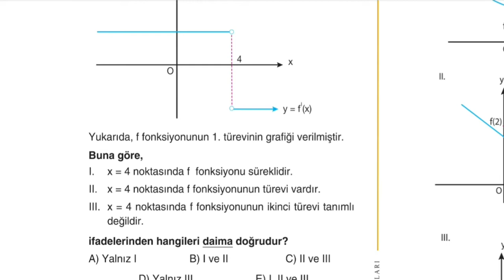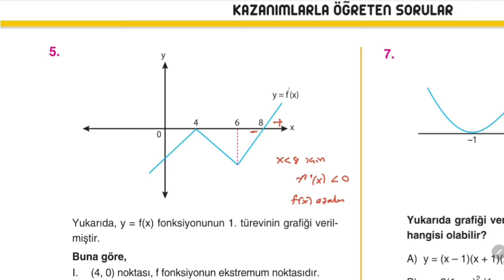AYT MATEMATİK SORU BANKASI TÜREV TEST 19